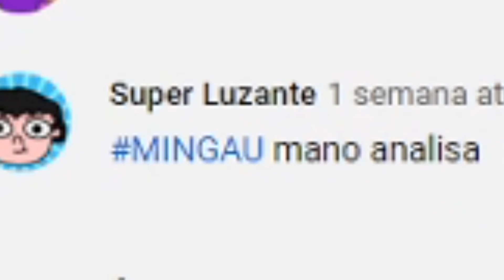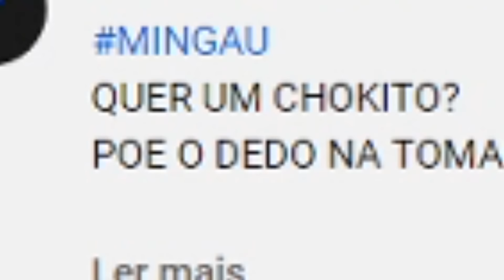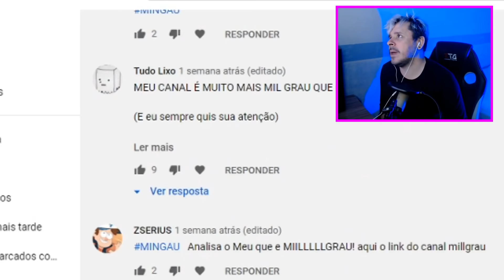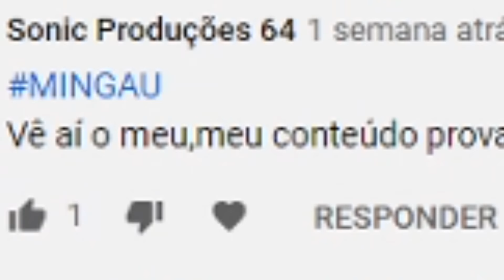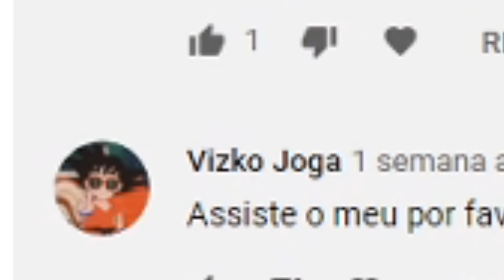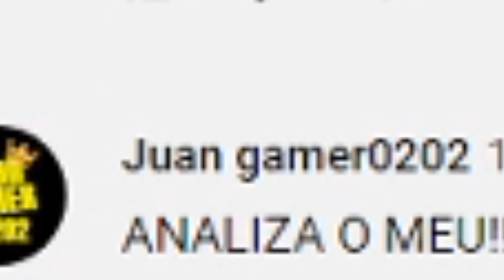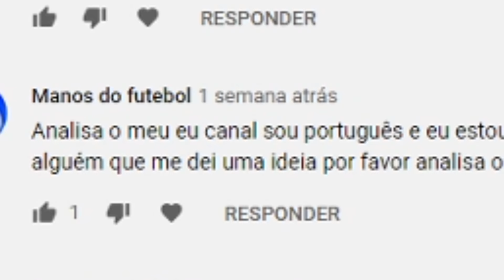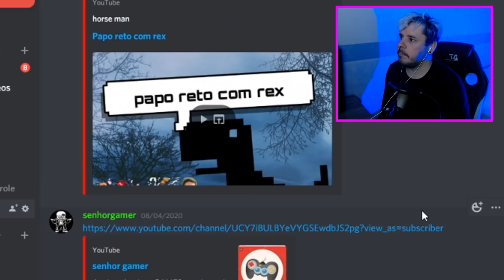CANAIS e VÍDEOS dos INSCRITOS #6